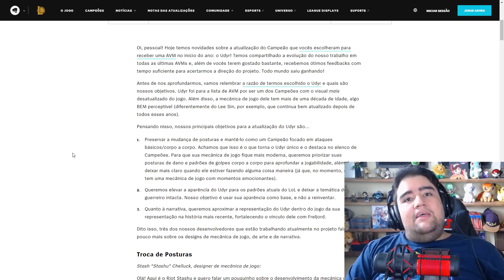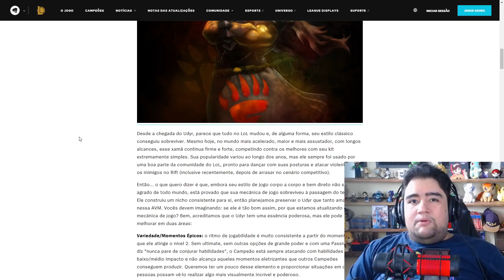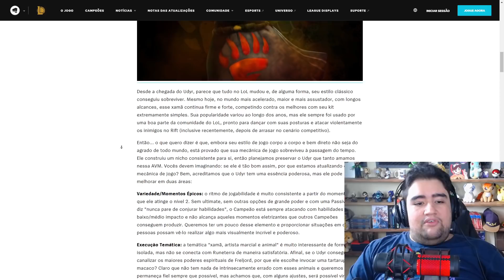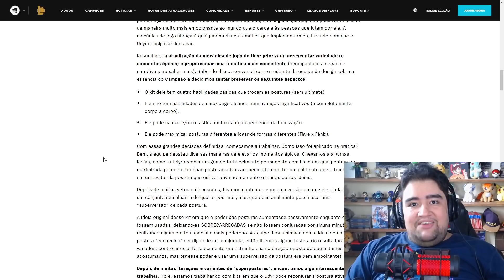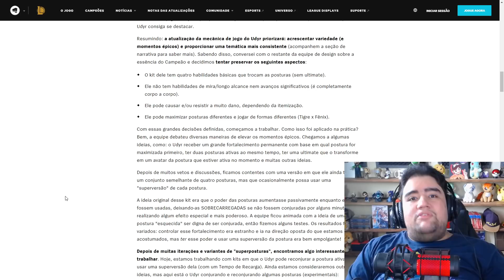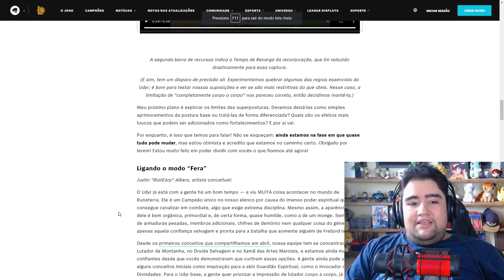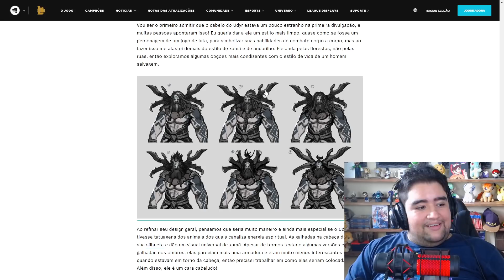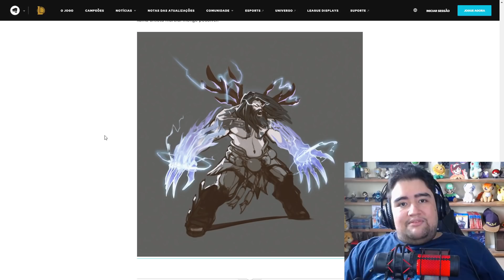RIOT MOSTROU AS NOVAS HABILIDADES DO UDYR! O REWORK ESTÁ FICANDO INCRÍVEL!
mano eu to mt mt mt animado pra esse rework pqp, eu quero muito jogar com esse novo udyr kkkkk, ta ficando mt top principalmente dele incorporar os deuses de freljord como anivia, ornn e volibear!